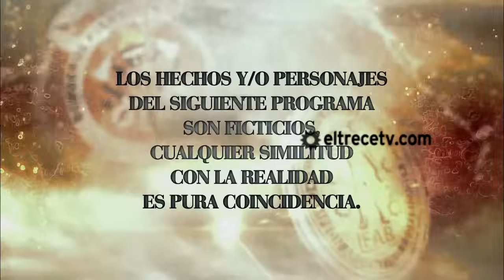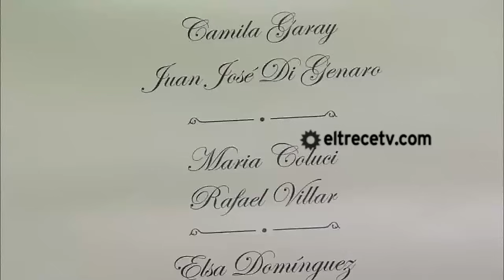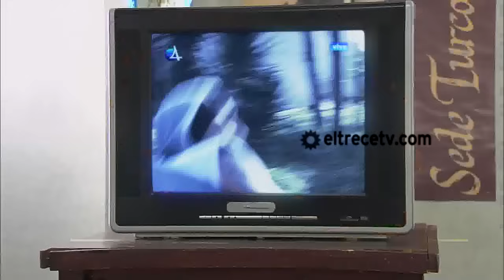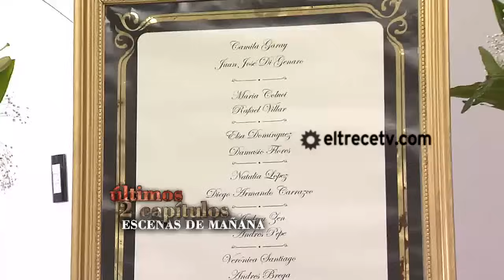Sos mi hombre - Capítulo 201